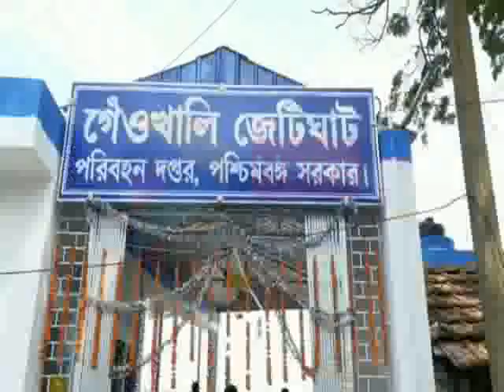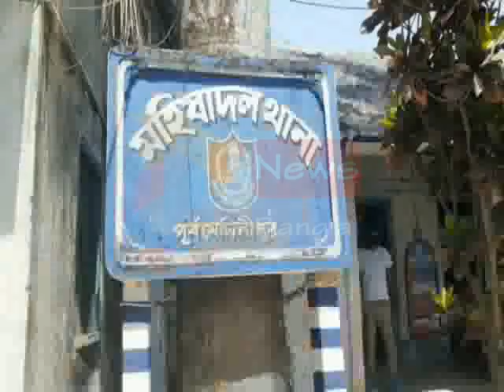RIVER CHOLAI MOVEMENT#06 04 2020 P3 NEWS BANGLA#